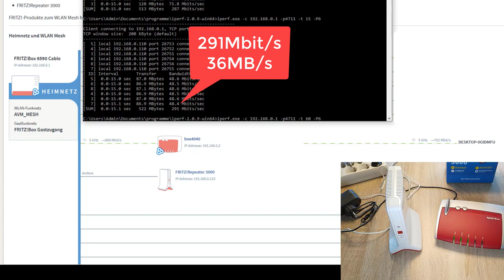AVM Fritz! Repeater 3000 im Test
Fritz! Repeater 3000 (Werbung)
Dieser Test des Repeaters 3000 klärt, für wen sich der 100€ teure Repeater lohnt und für wen sich ein günstigeres Gerät lohnt.
Punkten kann der Repeater 3000 mit seiner hohen Geschwindigkeit im 5Ghz Band. Leider hat er nur 2 LAN Buchsen - zu wenige für diesen Preisbereich.